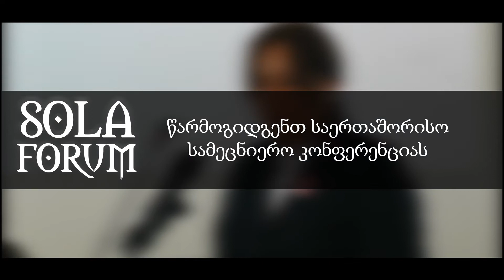სოლა ფორუმი 2019: დღე 1 - ნანა ნებიერიძე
თემა:  ემბრიონის სტატუსი - ვინ არის ემბრიონი?
მომხსენებელი: ნანა ნებიერიძე, ფერტირულობის ბუნებრივი რეგულირების ექსპერტი, INER Georgia წყვილისა და სიცოცხლის სამსახურში